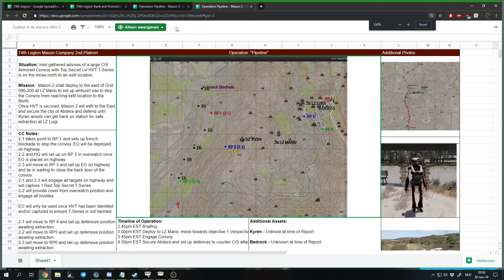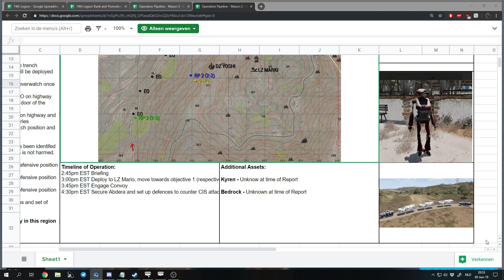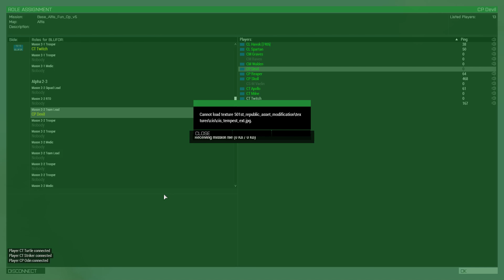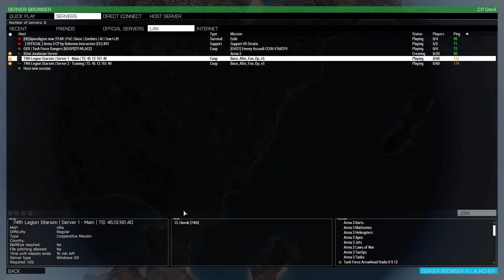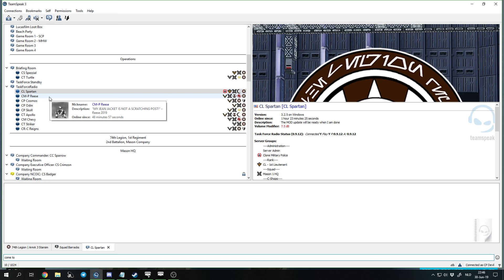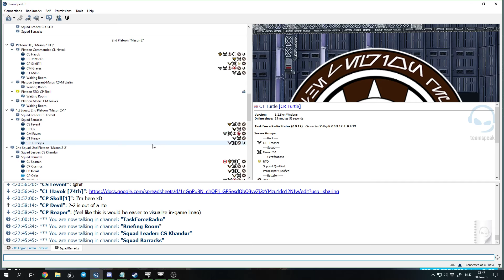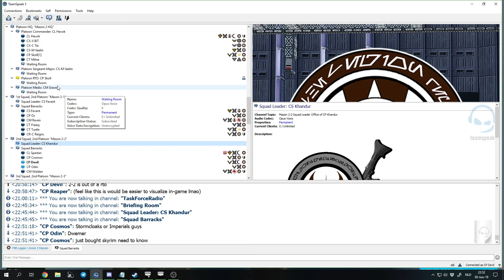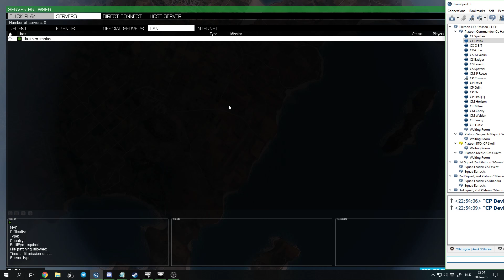Arma 3 | 74th Legion Mason 2 FTX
This is Arma 3. Starsim. I'm part of the 74th Legion and at the time I did some squad leading. Yes yes.. I know. I am a horrible squad leader but at least I tried.